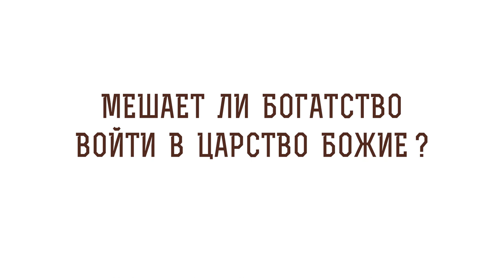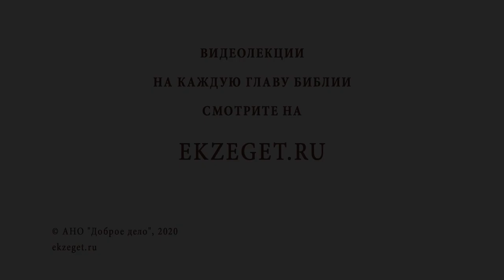Мешает ли богатство войти в Царство Божие? Библия отвечает. Священник Иоанн Тераудс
В сегодняшнем видео с о. Иоанном Тераудсом отвечаем на вопрос - "Мешает ли богатство войти в Царство Божие?"  Касаемся следующих тем:

🔸Богатые и бедные христиане.
🔸Константин Великий.
🔸Богатство как основание и фундамент.
🔸Препятствие ко спасению.
🔸Произведение Гоголя "Шинель"
🔸Дар Божий.